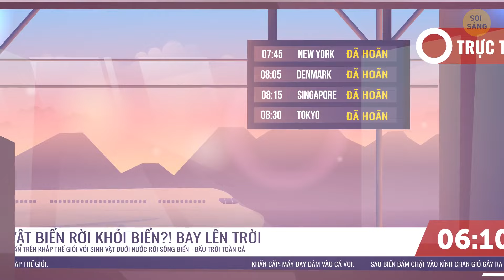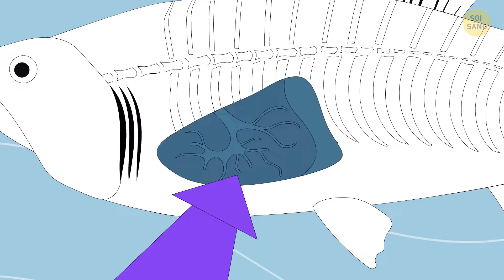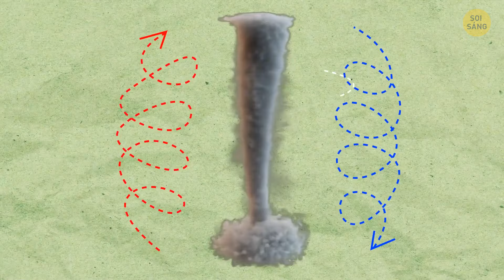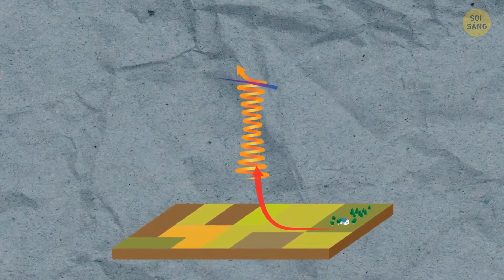Điều gì sẽ xảy ra nếu cá mập và các sinh vật biển khác di chuyển lên bầu trời?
Hãy tưởng tượng điều này - các loài động vật biển bay lên bầu trời như thể chúng sở hữu nơi này! Ở đó sẽ giống như một thế giới hoàn toàn mới. Hãy hình dung những chú cá heo nhào lộn xuyên qua những đám mây và những chú cá voi lao lên trên những con sóng. Và đừng bắt tôi phải bắt đầu với mực bay – hãy nói về màn trình diễn nhào lộn trên không! Nhưng này, không phải tất cả đều là trò chơi và trò vui – cá mập bay có thể khiến bạn phải suy nghĩ lại về việc đi biển. Tuy nhiên, phải thừa nhận rằng việc nhìn thấy những người bạn dưới nước của chúng ta dang rộng đôi cánh sẽ rất tuyệt vời! 🐬✈️